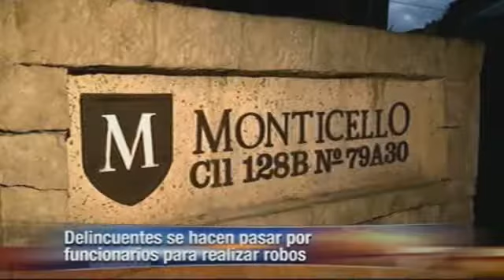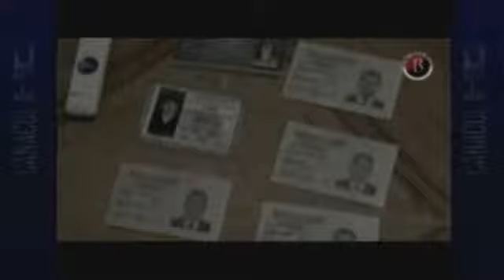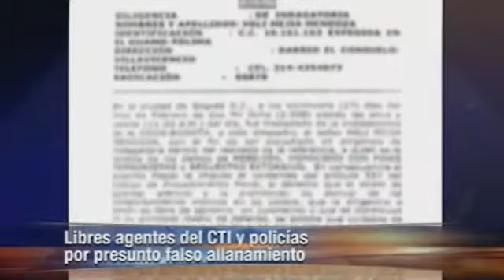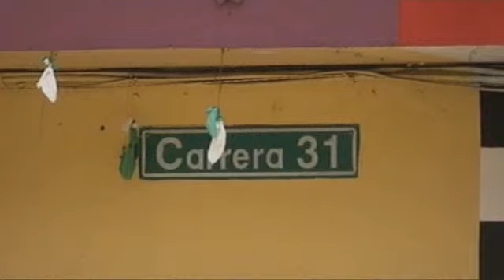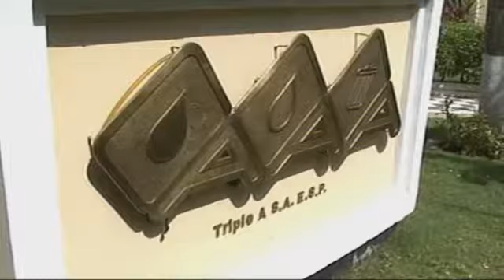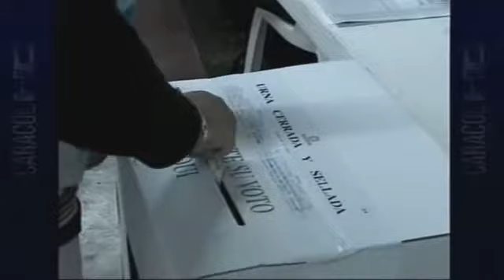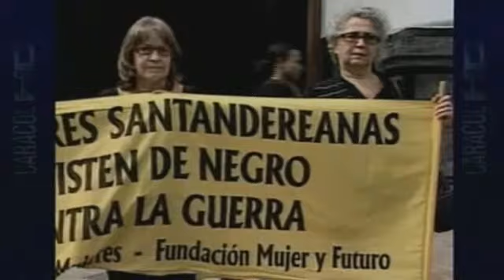Noticias I - Junio 9 de 2011. 12:30 p.m.